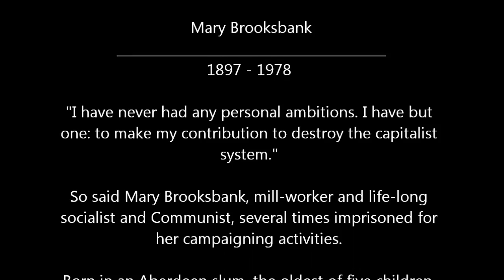O Dear Me, The Jute Mill Song by A Parcel o' Rogues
A Tribute to Dundee Folk Legend, Mary Brooksbank